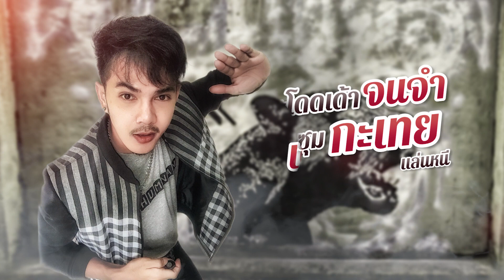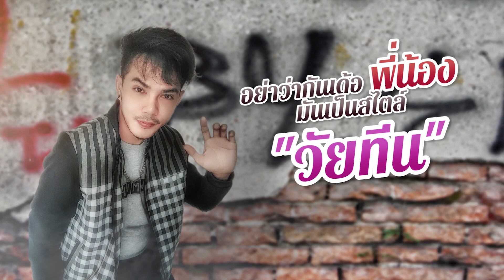สาวสำน้อยวัยทีน - อีส ชำนาญ (อีสานพาสวบ)【OFFICIAL LYRICS】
เพลง สาวสำน้อยวัยทีน
ศิลปิน อีส ชำนาญ (อีสานพาสวบ)
คำร้อง/ทำนอง ชำนาญ เมืองหงษ์
เรียบเรียงดนตรี จินนี่ ภูไท

เนื้อเพลง สาวสำน้อยวัยทีน